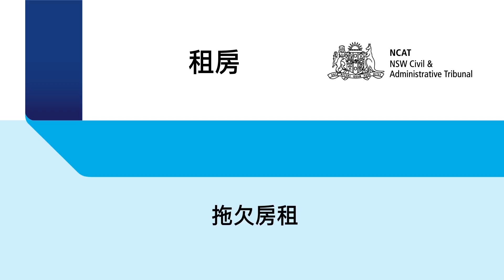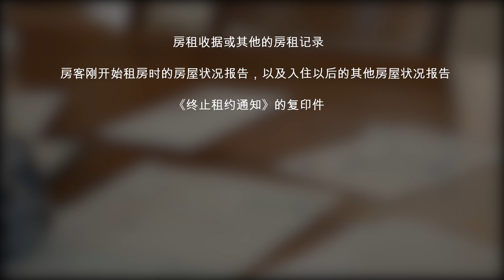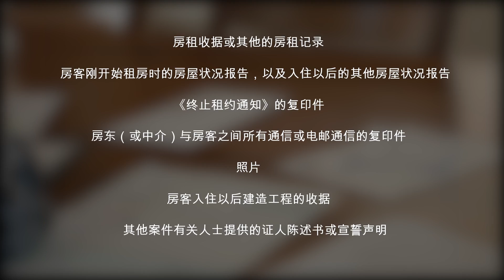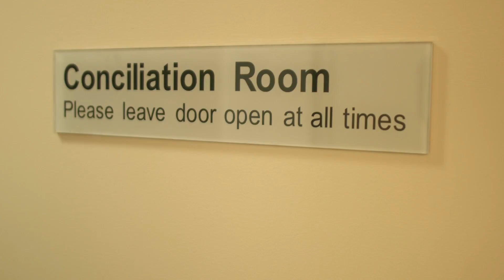NCAT: Tenancy: “Long overdue rent” (Mandarin)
In this scenario, Ling, a landlord, has taken her tenant to NCAT to try to get back eight weeks of unpaid rent. This video shows how NCAT hears these types of disputes.